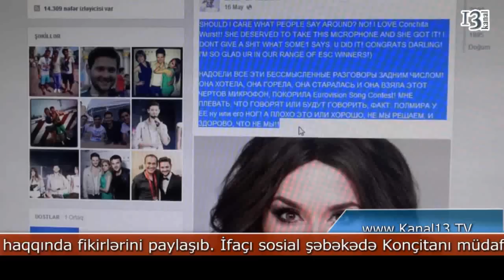Eldar Qasımov: "Mən səni sevirəm, Konçita"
"Eurovision-2011"in qalibi Eldar Qasımov bu il müsabiqədə birincilik qazanan Konçita Vrust haqqında fikirlərini paylaşıb. İfaçı sosial şəbəkədə Konçitanı müdafiə edərək onu  bəyəndiyini bildirib:
"Başqalarının sənin haqda dedikləri mənə maraqlıdırmı? Xeyr. Mən səni sevirəm, Konçita. Artıq bu mənasız söhbətlərdən bezdim. Sən o lənətə gəlmiş mikrofonu götürdün və "Eurovision" müsabiqəsini fəth etdin. Mənim vecimə deyil, nə deyirlər və nə deyəcəklər.
Fakt odur ki, dünyanın yarısı onun ayaqları altındadır. Bu pisdir və ya yaxşıdır, buna biz qərar vermirik və yaxşı ki, biz qərar vermirik. Şadam ki, qaliblər sırasına qatıldın. Səni təbrik edirəm, əzizim".
 Qeyd edək ki, Avsrtriya təmsilçisi Konçita Vrust bu il "Eurovision" mahnı müsabiqəsində birinci yerə çıxıb